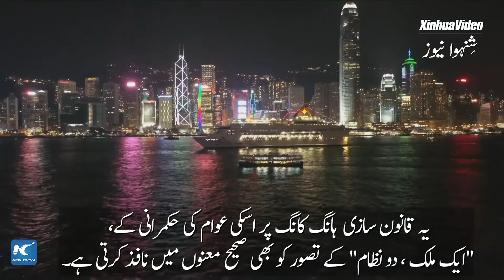National security law manifests country's trust in Hong Kong HK legal experts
ہانگ کانگ میں قانونی ماہرین نے کہا ہے کہ ہانگ کانگ کے لیے قومی سلامتی کا قانون شہر پر ملک کے اعتماد کو ظاہر کرتا ہے، جو ہانگ کانگ کو شاندار مواقع کا حامل ایک بہتر شہر بننے میں مدد دے  گا۔